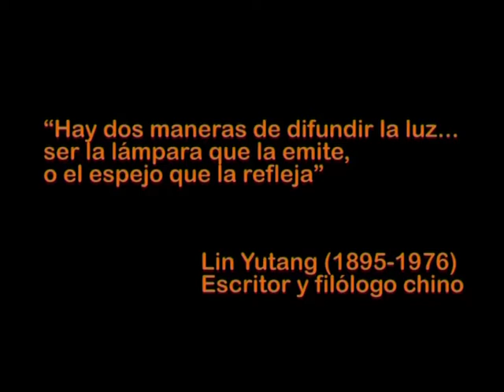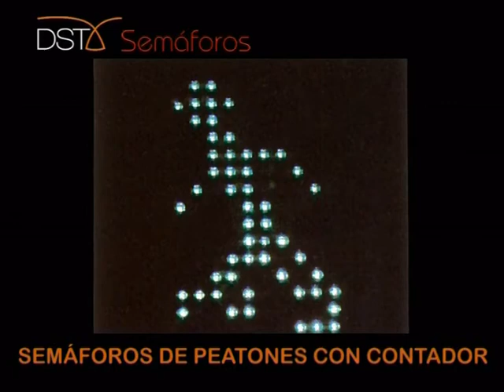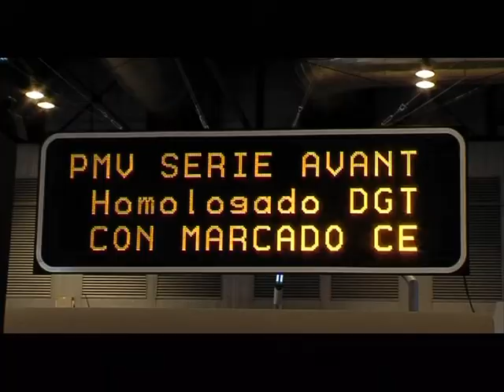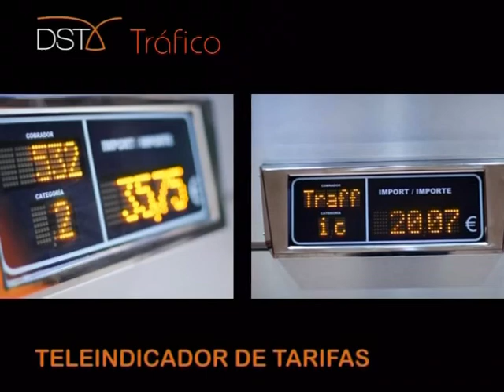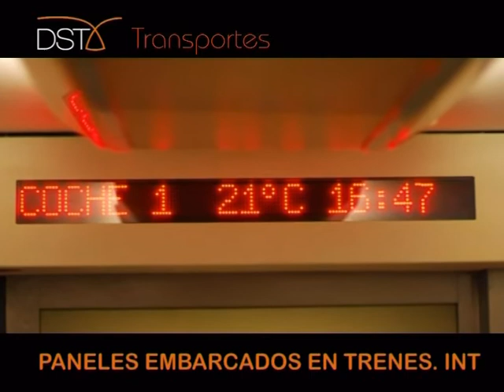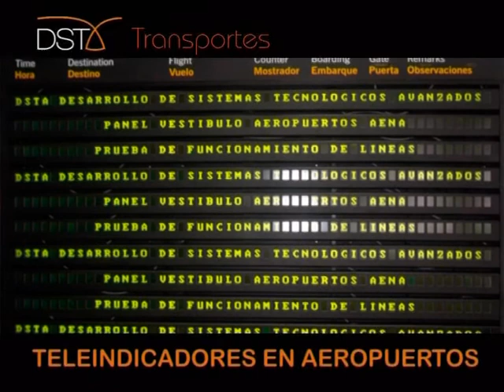Vídeo de Productos DSTA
Vídeo de Productos DSTA, Desarrollo de Sistemas Tecnológicos Avanzados. Empresa especializada en la iluminación, señalización y paneles informativos con tecnología LED.